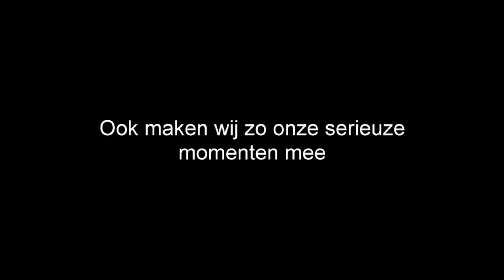Serieuze zaken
Beschrijving